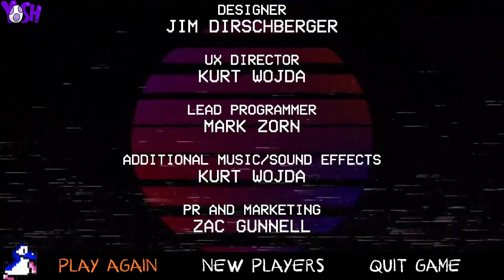Rifftrax? Damn near killed them